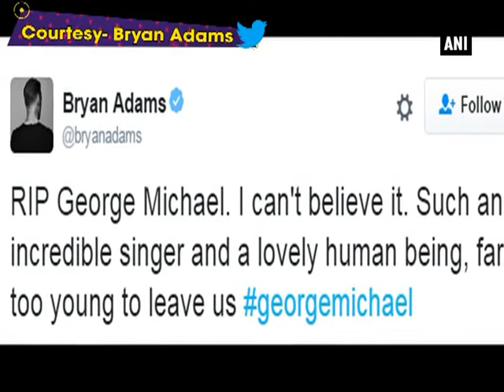'80s Music icon George Michael passes away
New Delhi, Dec 26 (ANI): British pop superstar George Michael, who rose to fame as a member of the music duo Wham!, passed away on Sunday at age 53 due to heart failure. Michael's publicist told BBC that he "passed away peacefully at home," reports E! Online. Michael had an award-winning career in the music industry that spanned for nearly forty years. He was also said to have sold more than 100 million albums all throughout his illustrious career.  Sir Elton John, who has 'lost a beloved friend', posted a photograph of himself and Michael on Instagram, writing, "I am in deep shock. I have lost a beloved friend - the kindest, most generous soul and a brilliant artist. My heart goes out to his family and all of his fans."  Musician Bryan Adams tweeted, "RIP George Michael. I can't believe it. Such an incredible singer and a lovely human being, far too young to leave us."